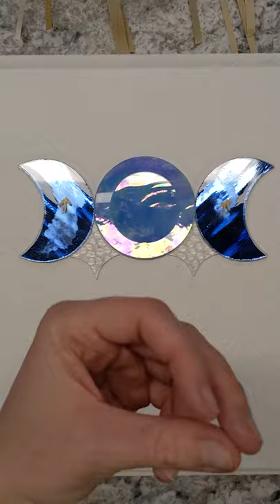Pressed flower triple moon stained glass.